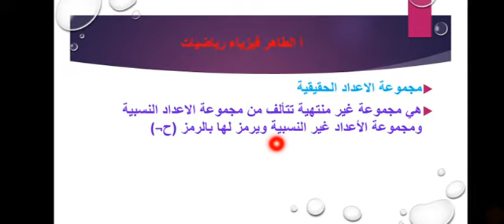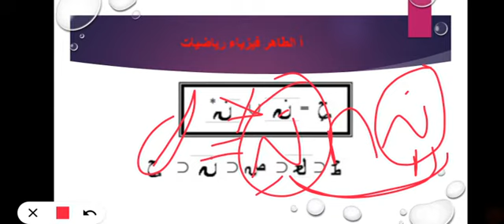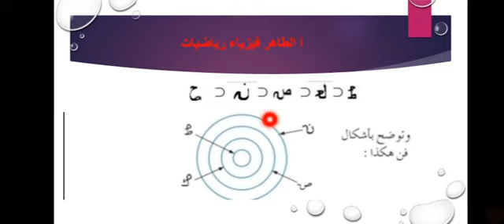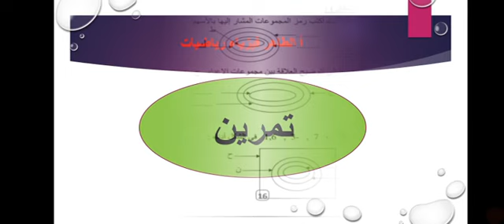مجموعة الاعداد الحقيقية | الرياضيات الصف الثاني متوسط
أالطاهر _فيزياء_رياضيات

يمكنك متابعه الصفحة الخاصه بـ
أالطاهر _فيزياء_رياضيات
على الفيسبوك اضغط الرابط
يمكنك متابعه مجموعة أالطاهر _فيزياء_رياضيات
على الفيسبوك اضغط على الرابط
?ref=share
تعلم فليس المرء يولد عالما